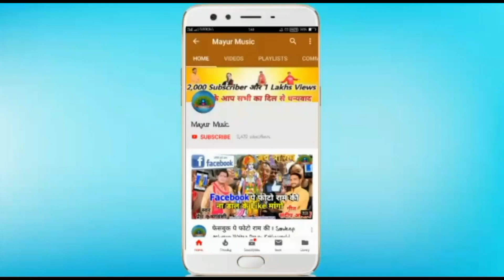जिला हरदोई का हिट गीत-आए है बारात लेके दुल्हन हम ले जाएंगे-हम है हरदोई जिला के लौंडे-Monu Yadav